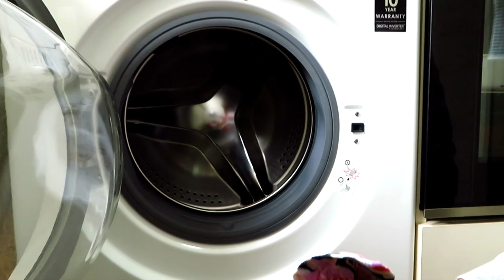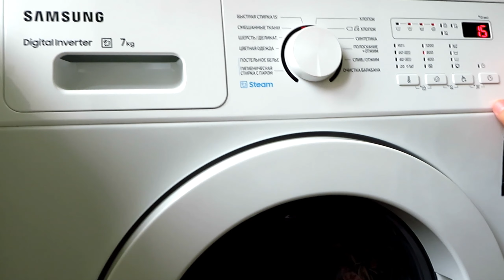Ana bala qışqırışırıq🤭// Motivasiya sevərlərə ev təmizliyi // Yorğanları, qışlıqları çıxardım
description (Copy & Paste):
Video Link: • Ikson - Last Summer (V...
VlogNoCopyright Music